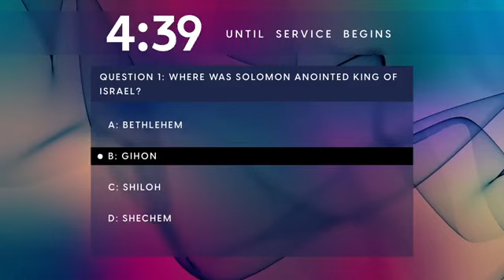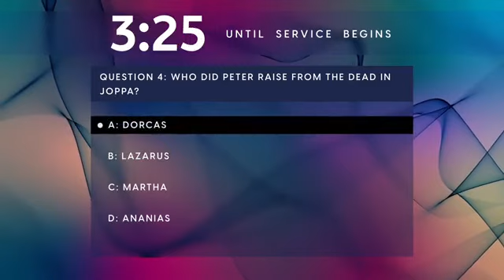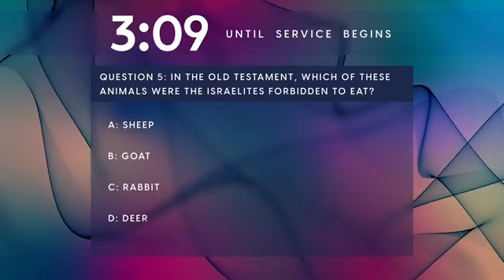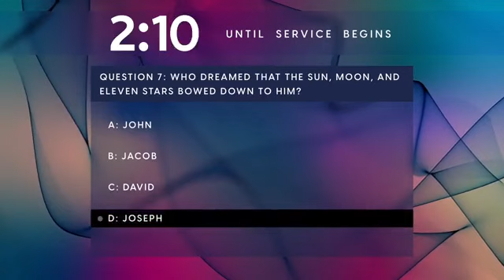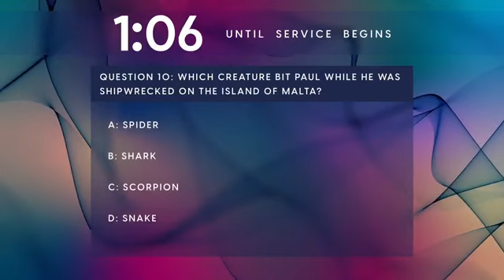Sunday Morning Service 09 19 2021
Pastor Dwayne Ohler